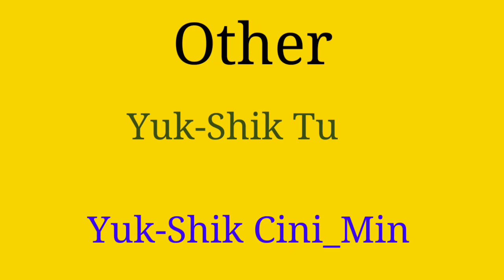how to make christmas Decoration from waste materials in tamil/yuk shik arts and crafts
OTHER Homemade Craft things

Homemade FoamSheet

homemade pom poms

homemade sketch pen

Homemade Glitter Paper

Homemade Color Paper

homemade ink

Diy Eye piece

Homemade paint

Homemade fevicol

Homemade decorative cellotape

homemade file

homemade sponge dabber

homemade whiteboard

homemade Blackboard

homemade stickers

homemade fevigum slime

homemade slime

homemade Punching Machine

homemade rangoli colours

homemade tripod

homemade birthday cap

homemade clay

homemade tape dispenser

homemade beads